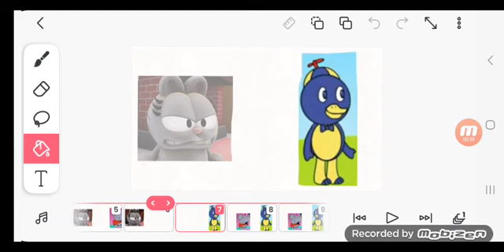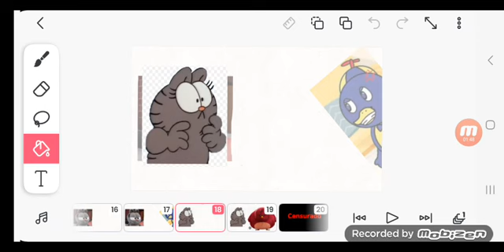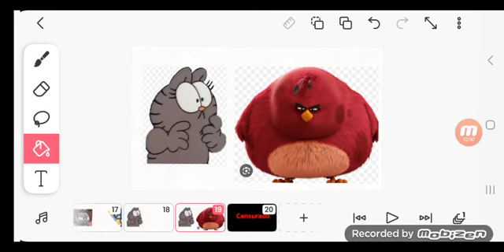Cuando Nermal le Trata Mal a Tolee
¿Te imajinas Que Nermal Puede Defender A Garfield? ¡Seria Epico!

Creditos para @rickymouse4309 y @ElShowdeShrekBurro